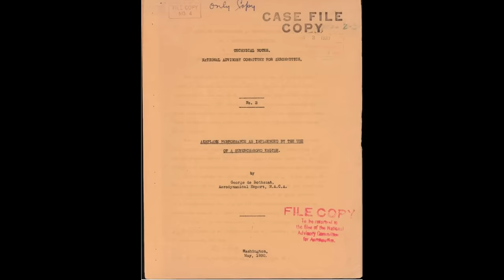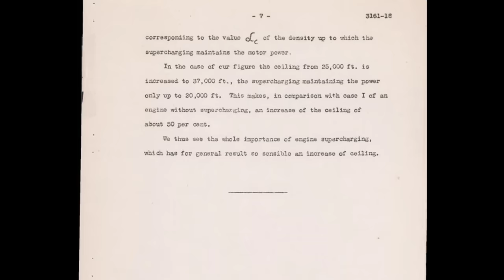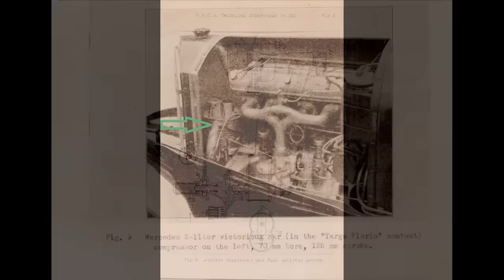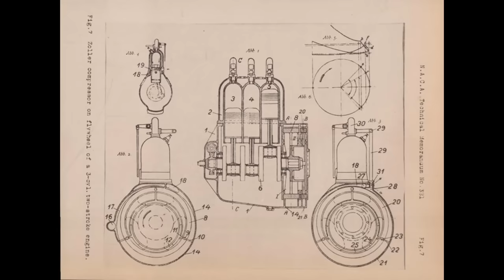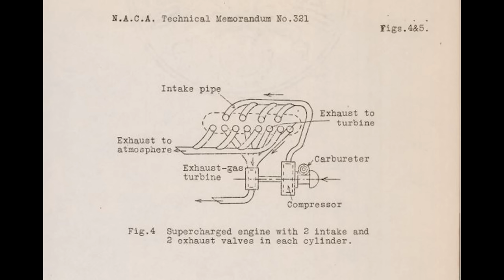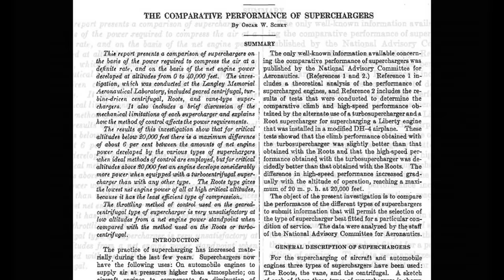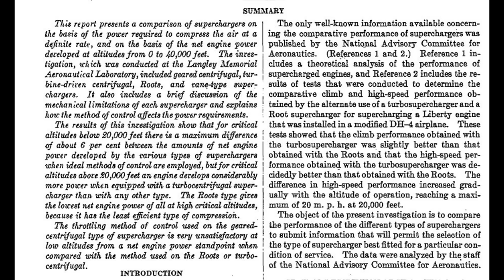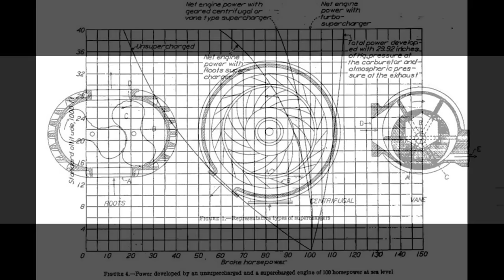Turbo vs Supercharging in WW2 Airplanes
I couldn't think of a good title for this video. It's about the road to turbosupercharging and comparisons with the multi stage mechancially driven superchargers typically used in US Navy fighters of the war.

This is a long and complex video, the first half or so is a little dry, but that background information is a part of the story.

If you are new to this channel, I suggest you watch some of my other videos first, unless you already have an understanding of manifold pressure, supercharger throttling and other technical details related to this subject. Here are two videos I suggest: